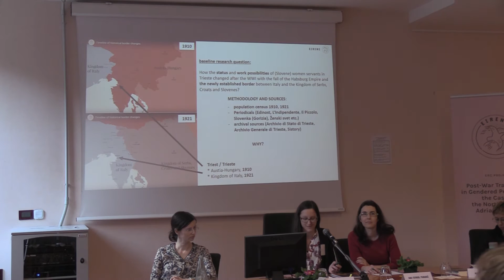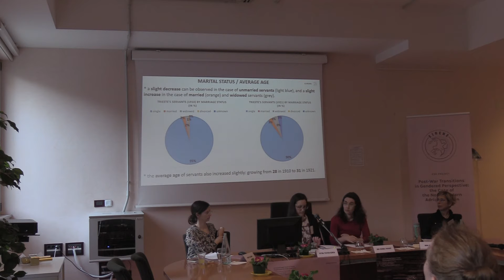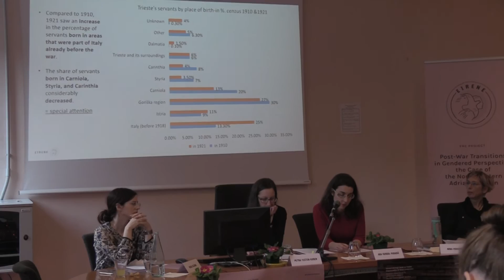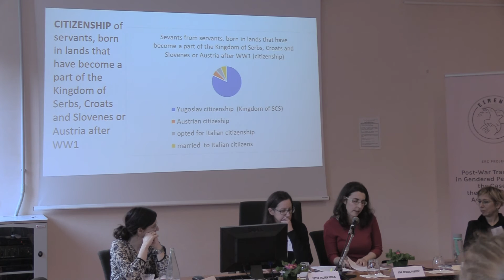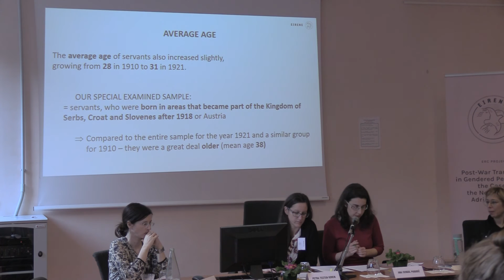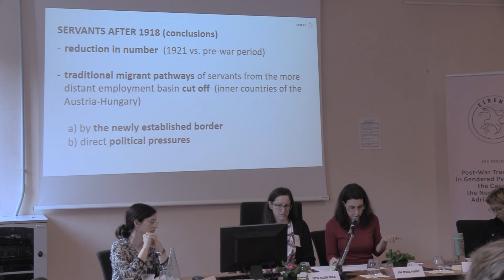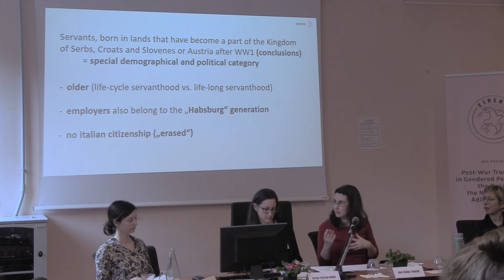Petra Testen Koren, Ana Cergol Paradiž - Women and Post-War Transitions: Work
Panel 5: Rethinking Traditional Female Occupations

Chair: Erica Mezzoli (Istituto Livio Saranz)

Ana Cergol Paradiž and Petra Testen Koren (University of Ljubljana) – Trst/Trieste and (Slovene) Servants after World War I
Irena Selišnik (University of Ljubljana) – Domestic help workers and legislation: experiences from the past
Nina Vodopivec (Institute of Contemporary History in Ljubljana) – Textile workers in transitions: their social roles and work experiences in socialist and post-socialist Slovenia